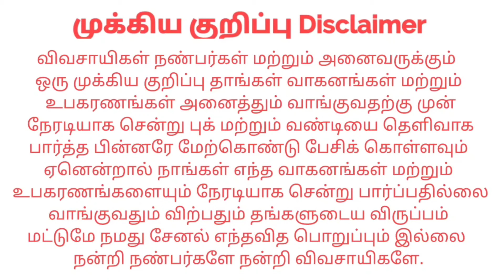Mukesh Auto Consulting Tractor Sales For sales விற்பனைக்கு | Tractor Tech TT | Tamilnadu Tractor